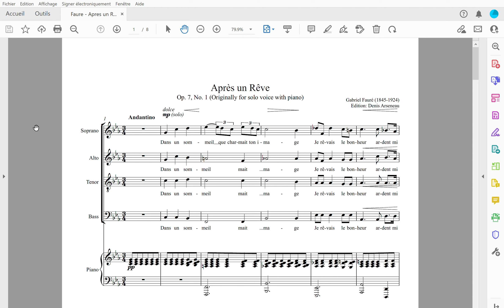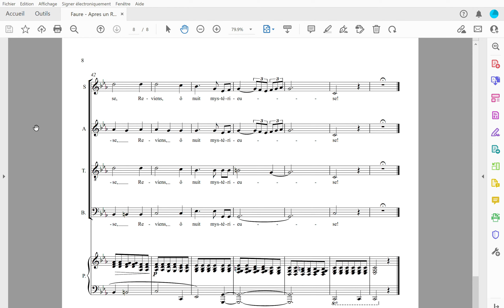Faure Op. 7.1 - Bass